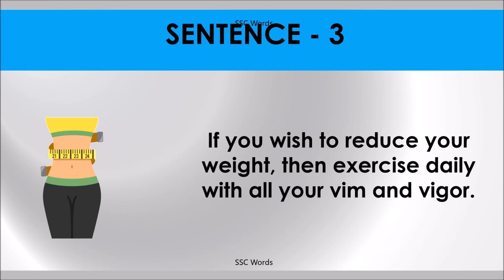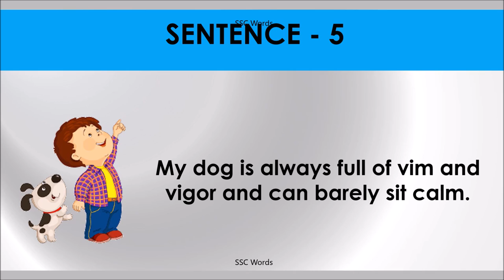VIM AND VIGOR Idiom 139 # Meaning and five sentences # SSC Words